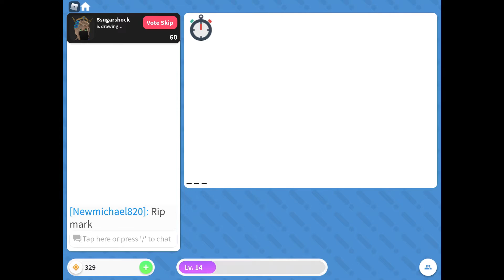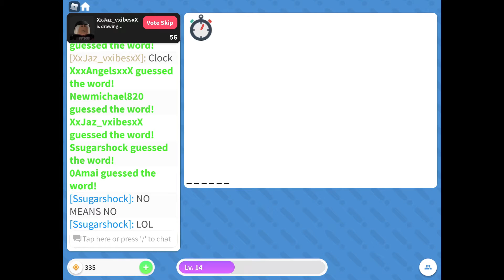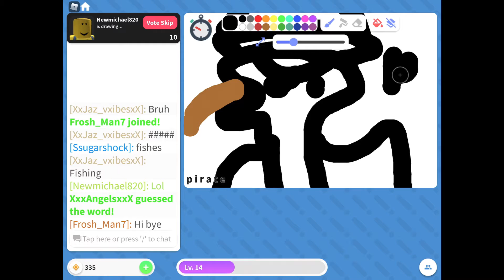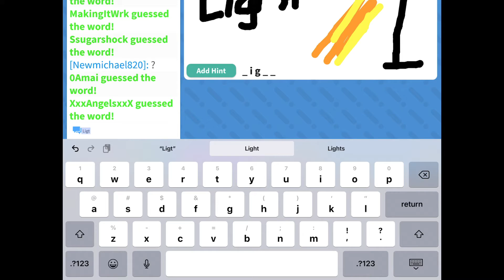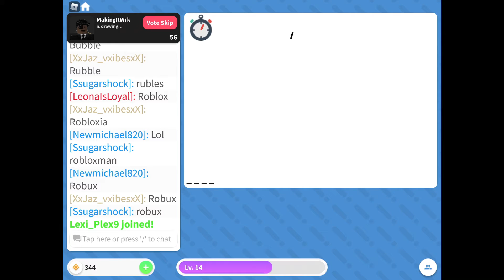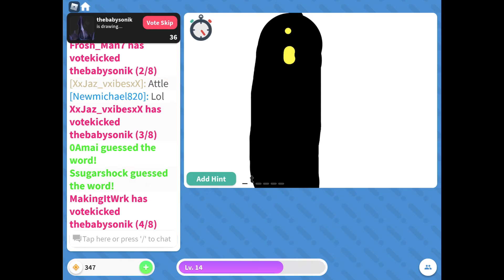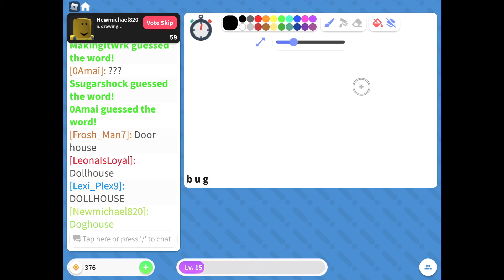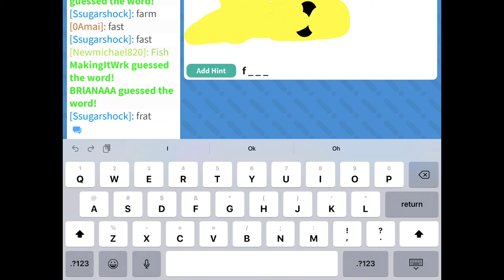Draw It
I’m gonna be playing this game